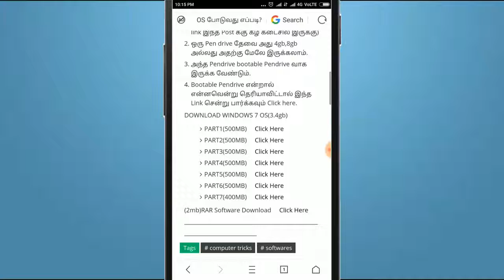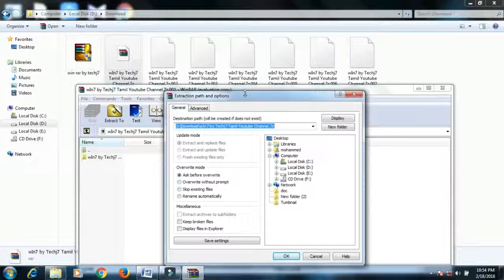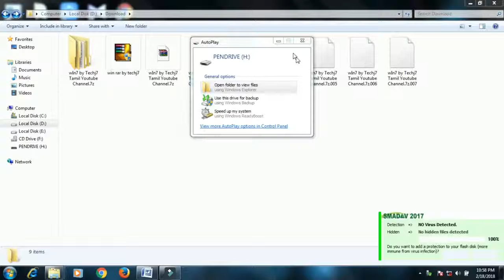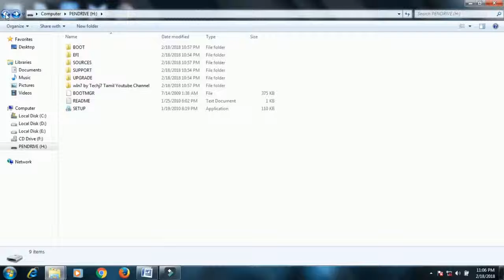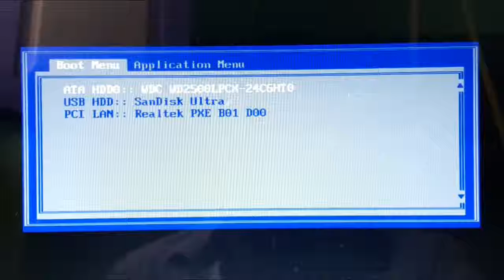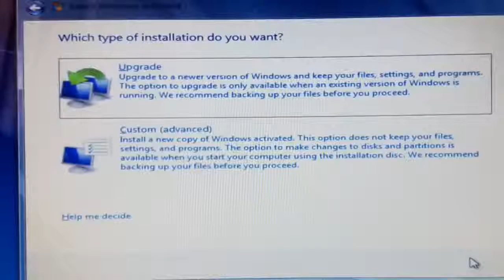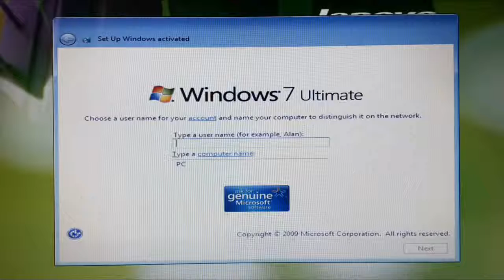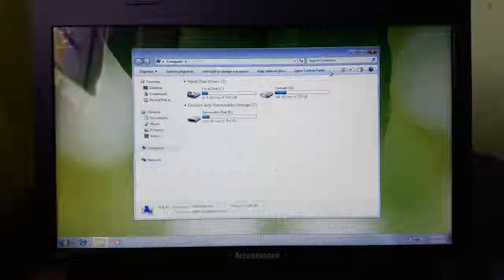Win os in Tamil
How to install windows os in laptop